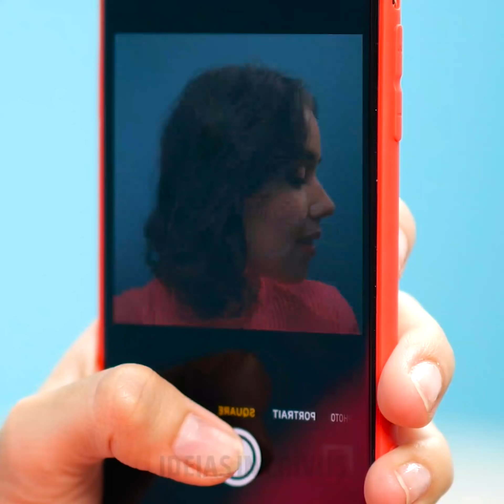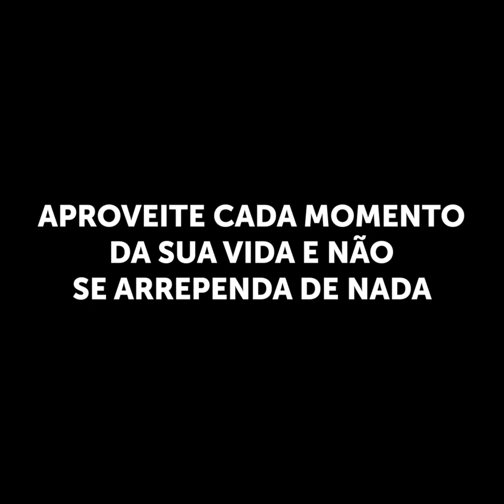FAKE VS. REALIDADE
MINUTAGENS:
00:06 Internet: falso vs. realidade
02:25 Férias: expectativa versus realidade
02:35 Loja online e realidade
04:32 Um encontro estranho
06:31 Aniversário de casamento
06:49 Toda vez que vou às compras